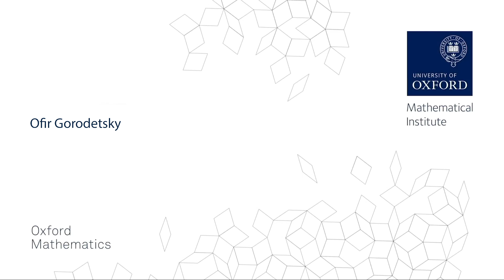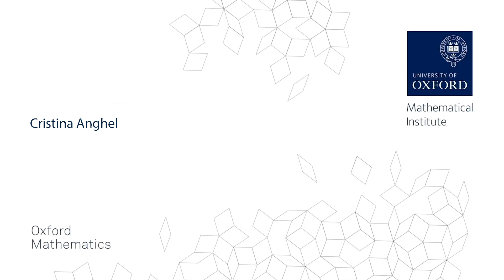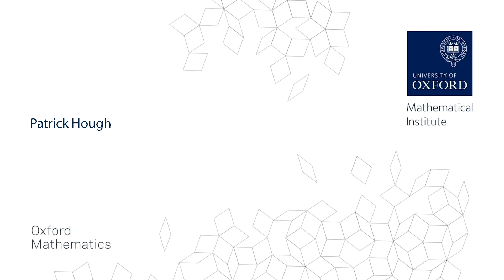Research Stories - Series 1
Welcome to a series of films where our researchers talk about their latest work in two minutes or less. In the first series you can watch:

Ofir Gorodetsky on analytic number theory

Patrick Hough on cryptography & keeping our online identity safe in a quantum world

Lukas Brantner on homotopy theory and derived algebraic geometry (case study below)